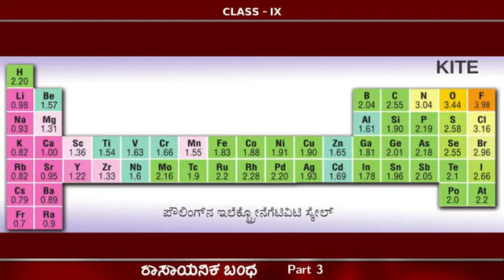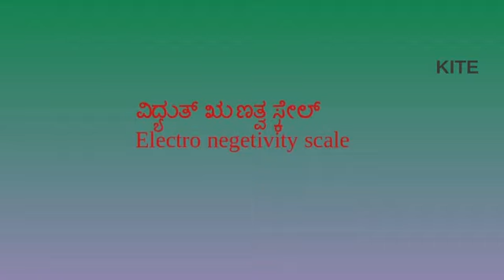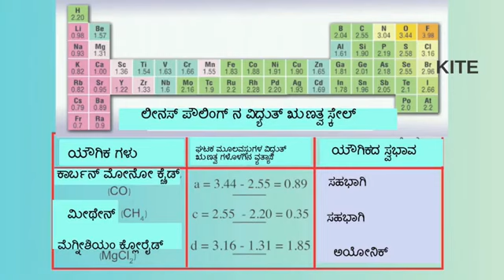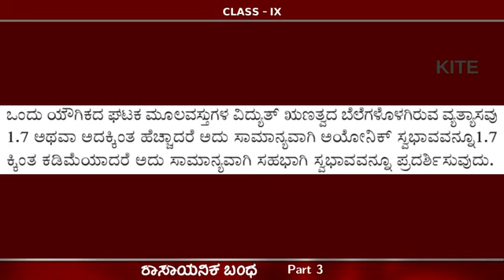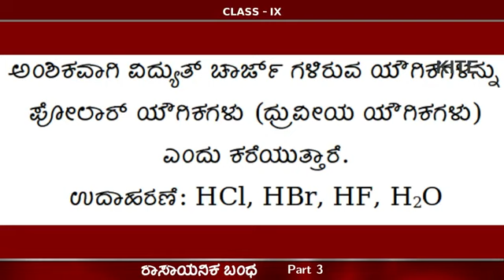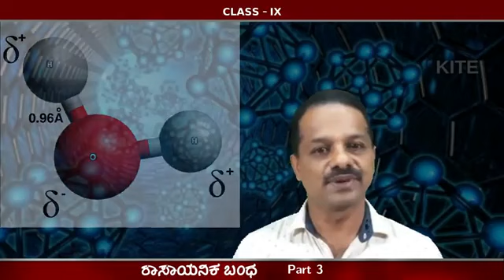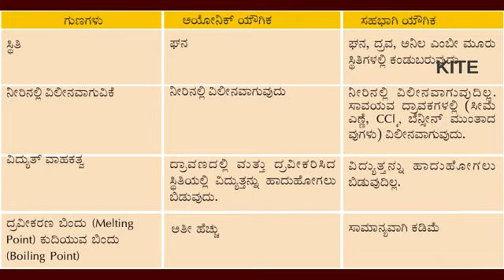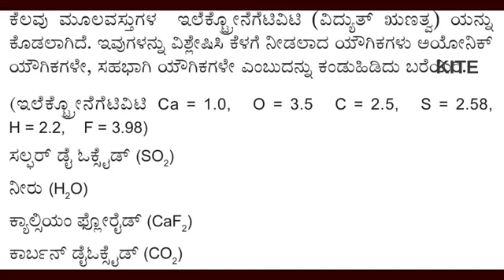9 Chemistry ರಾಸಾಯನಿಕ ಬಂಧ Part 3 First Bell Kannada